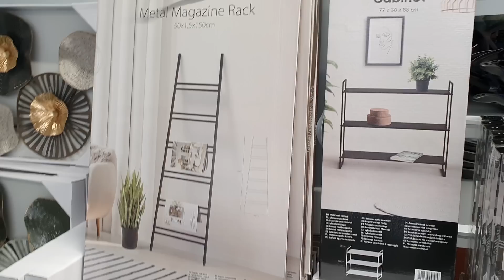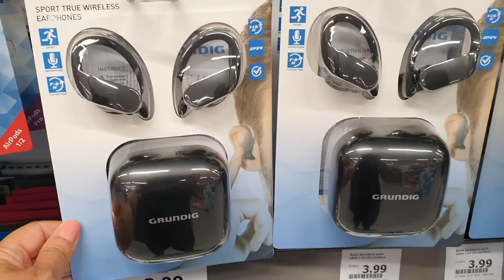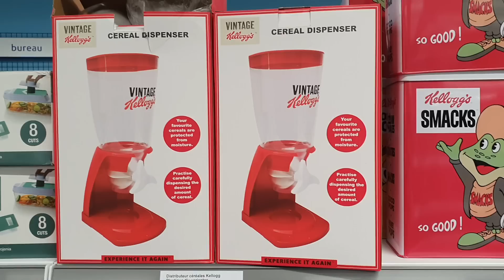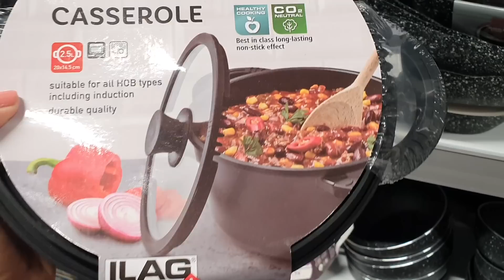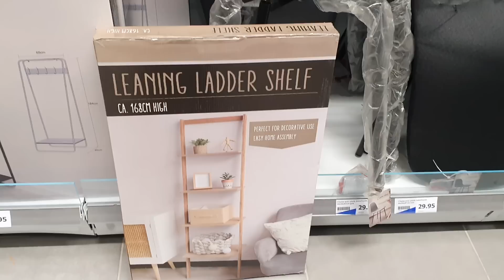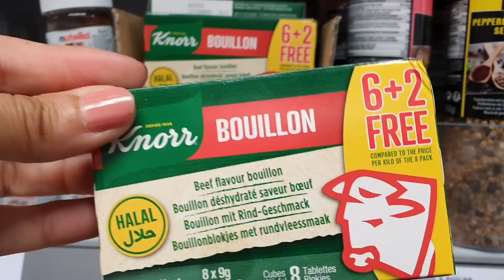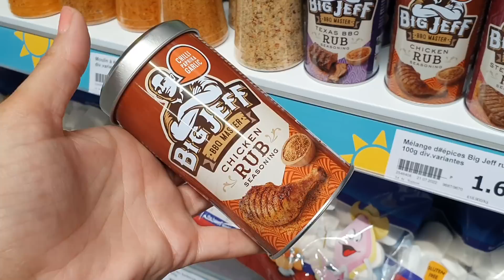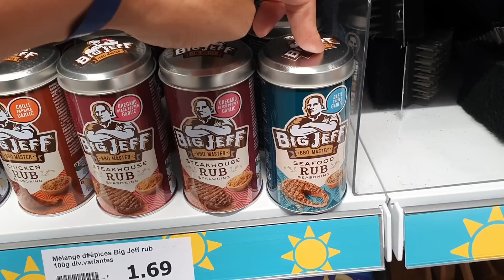ARRIVAGE ACTION - 22 JUILLET 202Z